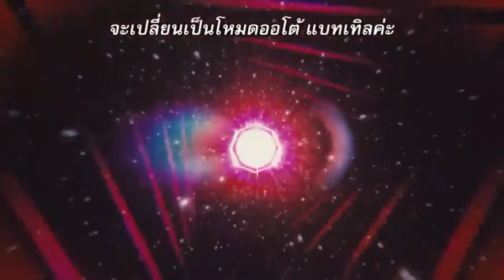Tensei shitara slime [AMV] - Fight until the end ᴴᴰ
▬▬▬▬▬▬▬▬▬▬▬The description▬▬▬▬▬▬▬▬▬▬▬

Fight the seven sins against the deadly Ten Commandments
If you are an enthusiast and fanatic songs Otaku IM is the right channel for you

▬▬▬▬▬▬▬▬Other videos may interest you▬▬▬▬▬▬▬▬

To meet our date in the next video
If you have any question leave it in the comments and leave your description for this video

Shokugeki no Souma:Ni no Sora Amv, Shokugeki no Souma Amv, Orange Amv, Nejimaki Seirei Senki : Tenkyou no Alderamin Amv, Nanatsu no Taizai Amv, Akatsuki no yona Amv, Servamp Amv, Qualidae code Amv, Hitori no Shita:The Outcast Amv, D. Gray - man Hallow Amv, Mason Gakuen H x H Amv, Danganroppa 3 : The End of Kibougamine Gakuen - Mirai-hen Amv, New Game Amv, Kuroshitsuji Amv, Mahouka Amv, Nagi no Asukara Amv, Danganroppa 3 Amv, Fukigen na Mononokean Amv, Sousei no onmyouji Amv, Berserk Amv, Arslan Senki Amv. Kyoukai no Kanata Amv, Hatsukoi Monster Amv, Mahou tsukai no yome Amv, Fukumenkai voice Amv, Momokuri Amv, Ange Vierge Amv, Diabolik lovers Amv, Re : zero Kara hajimeru isekai seikatsu Amv, Scared Rider Xechs Amv, Fate/kaleid liner prisma Amv, B- project Amv,
K return of kings Amv, Shingeki no kyojin 2 Amv, Ao no exorcist Amv, Fullmetal Alchemist brotherhood Amv, Haikyuu! ! Second Season Amv, Gintama Amv, One punch man Amv, Code geass boukoku no akito Amv, Hunter x Hunter Amv, Your lie in April Amv, Kamisama hajimemashita Amv, Tales of zestiria the x Amv.3-gatsu no Lion,All Out!!, ClassicaLoid ,Drifters, Fune wo Amu, Nanbaka,Touken Ranbu: Hanamaru,Trickster: Edogawa Ranpo "Shounen Tanteidan" yori,Udon no Kuni no Kiniro Kemari, Yuri!!! on Ice,Ajin 2nd Season,Bungou Stray Dogs 2nd Season,Flip Flappers,Haikyuu!! 3rd Season,Hibike! Euphonium 2nd Season,Keijo!, .Lostorage Incited WIXOSS,Mobile, Suit Gundam: Iron-Blooded Orphans 2nd Season, Monster Hunter , Stories: Ride On ,Natsume Yuujinchou Go ,Shuumatsu no Izetta

- Seikaisuru Kado
- Rokudenashi Majutsu Koushi to Kinki Kyouten
- Renai Boukun
- sin Nanatsu no Taizai
- Fukumenkei Noise
- Dungeon ni Deai o Motomeru no wa Machigatteiru Darou ka Gaiden: Sword Oratoria
- 100% Pascal-sensei
- Boku no Hero Academia 2
- eromanga sensei
- Gin no Guardian
- Saekano 2
- Star-Myu 2
- Alice to Zouroku
- Tomica Hyper Rescue Drive Head Kidou Kyuukyuu Keisatsu
- CLOCKWORK PLANET
- Idol Time PriPara
- ATOM: THE BEGINNING
- Love Kome: WE LOVE RICE
- Duel Masters (2017)
- FRAME ARMS GIRL
- Tsugumomo
- Shuumatsu Nani Shitemasu ka? Isogashii desu ka? Sukutte Moratte Ii desu ka?
- Twin Angel BREAK
- Uchouten Kazoku 2
- BERSERK 2
- SAKURA QUEST
- Rilu Rilu Fairilu
- Ani ni Tsukeru Kusuri wa Nai!
- SAkurada RESET
- ID-0
- Kyoukai no RINNE 3
- Oushitsu Kyoushi Haine
- Puripuri Chii-chan!!
- Future Card Buddyfight Battsu !
- Yu-Gi-Oh VRAINS
- Re:CREATORS
- Natsume Yuujinchou Roku
- Warau Salesman
- Shingeki no Bahamut: VIRGIN SOUL
- KABUKIBU!
- Makeruna!! Aku no Gundan!

●SHORT ANIMES●

- Shounen Ashibe GO! GO! Goma-chan 2
- Nobunaga no Shinobi: Ise Kanegasaki-hen
- Kenka Banchou Otome: Girl Beats Boys
- Souryo to Majiwaru Shikiyoku no Yoru ni
- Room Mate
- Cinderella Girls Gekijou
- Buppu na Mainichi